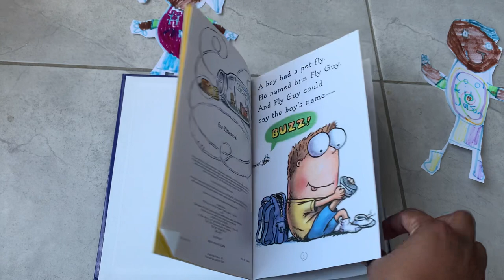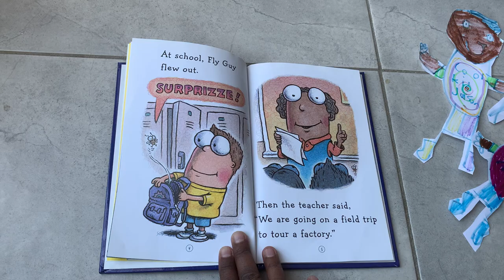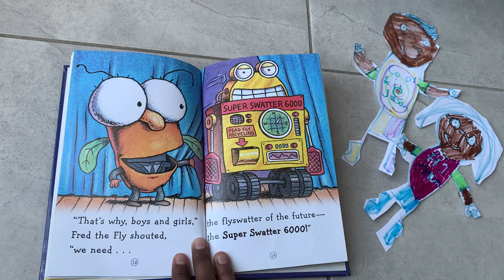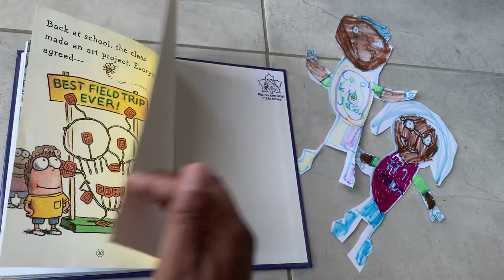Hilarious Read! - Fly Guy vs The FlySwatter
Fly Guy tries to hide in Buzz's pocket, but when the tour guide starts insulting flies, Buzz cannot help but stick his head out. A robotic flyswatter named the Super Swatter detects Fly Guy, and Fly Guy causes a hilarious ruckus in his efforts to escape…

Author: Tedd Arnold
Illustrator:  Ted Arnold
Published:  August 2011